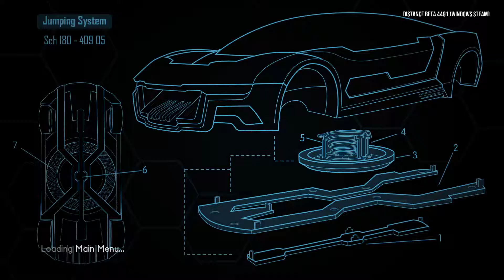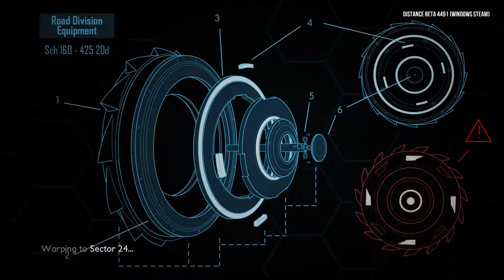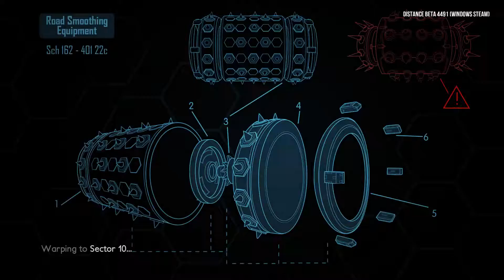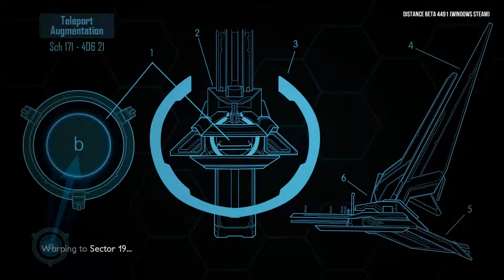Distance - getting more crazy with ever update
Game: Distance
Author: SpoonyUK